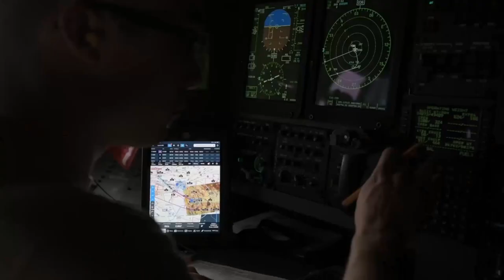Keeping PJs Ready • Pararescue Training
U.S. Air Force air rescue group conducts equipment drop and parachute jump during a readiness exercise at Davis-Monthan Air Force Base, AZ on April, 12, 2019. Pararescue is USAF elite force to execute the most perilous, demanding, and extreme rescue missions anytime, anywhere in the world... "These Things We Do, That Others May Live".
Film Credits: Video by A1C Blake Gonzales, 355th Wing